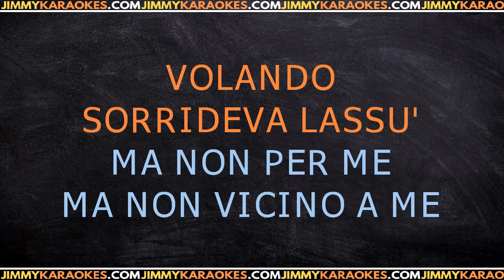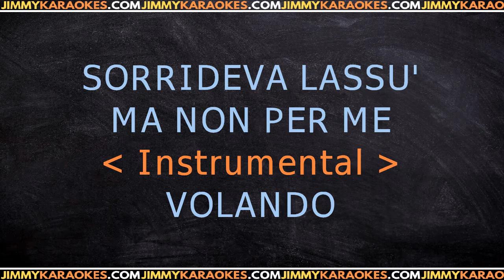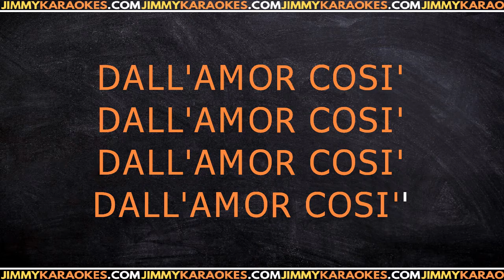Enrique Guzman Adios Mundo Cruel KARAOKE VERSION